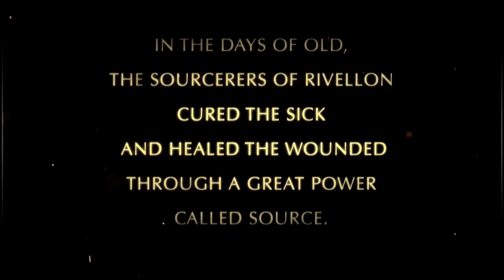Divinity Original Sin: Enhanced Edition PS4 Gameplay (Let's Play #1) - Cyseal Begins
Divinity Original Sin: Enhanced Edition PS4 Gameplay (Let's Play #1) - Cyseal with mic chat